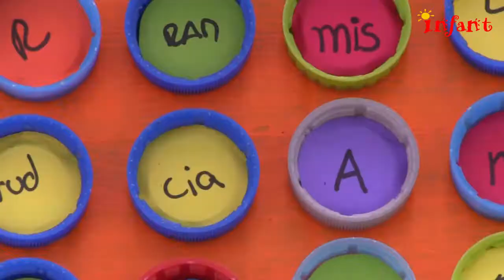FERIA DE LA TERNURA - AMIGOS POR SIEMPRE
La “Feria de la Ternura" realizada por Amigos Por Siempre V.E.S, nos muestra todo lo que los niños y niñas pueden lograr con el trabajo en equipo para transformar su comunidad en un lugar saludable, limpio y seguro 👦🏽👧🏽❤
¡Comparte!